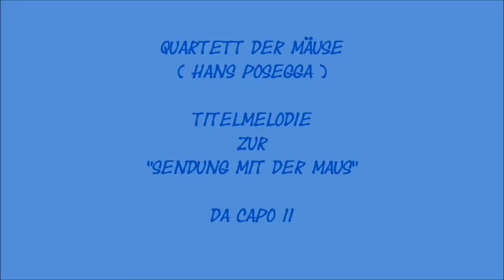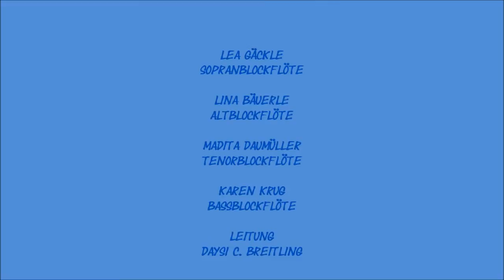Quartett der Mäuse ( Hans Posegga ) - Titelmelodie zur "Sendung mit der Maus"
Da Capo II - Blockflötenensemble